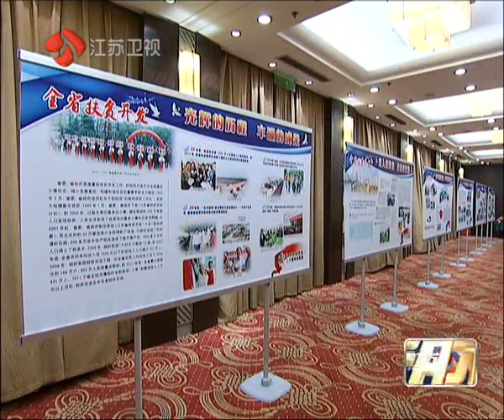我省扶贫开发工作二十周年成效斐然